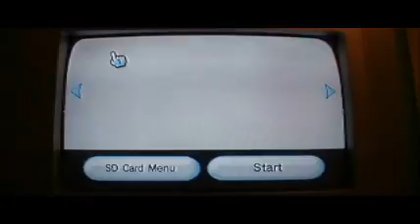Let's Play Kirby 64 #7